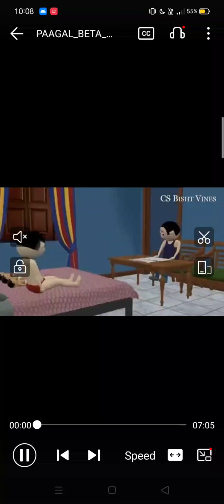PAGAL_BETA # CS Bishnt Vines